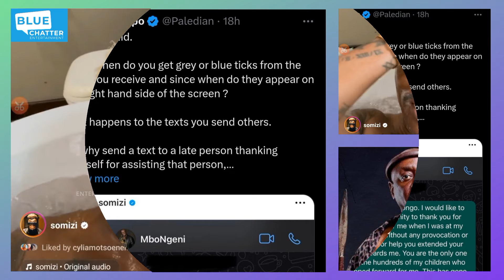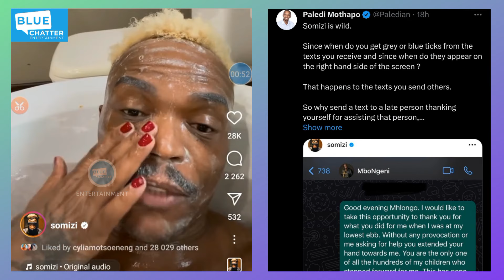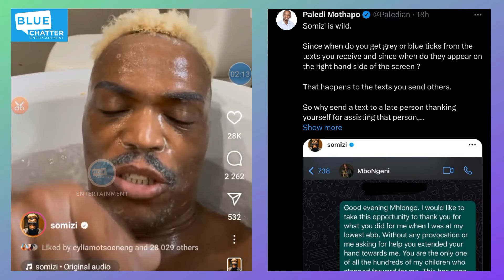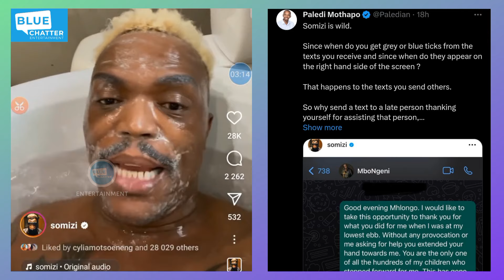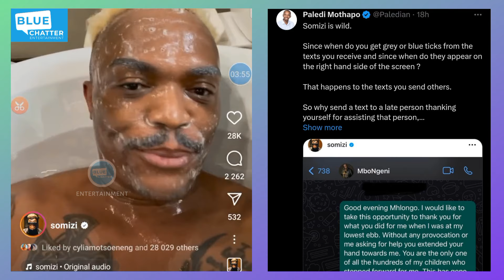Somizi explains himself after Mbongeni Ngema Whatsapp text backlash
Photos, videos and screenshots used in this video do not belong to Blue Chatter Entertainment. Names of the different accounts from (X) Twitter, Instagram, Tiktok, Youtube, Facebook, etc appear as Video plays. Some of the photos, videos and screenshots might have been altered to enhance and support the layout of each page as the video Plays.